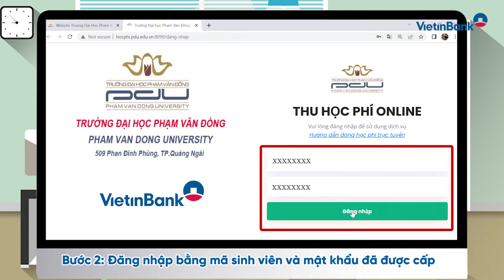Hướng dẫn thanh toán học phí trực tuyến tại website trường học